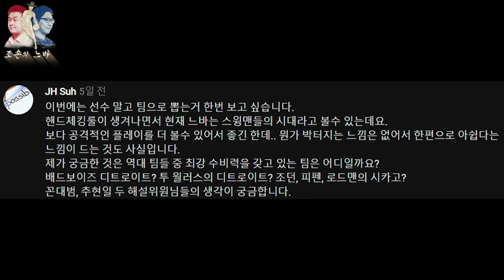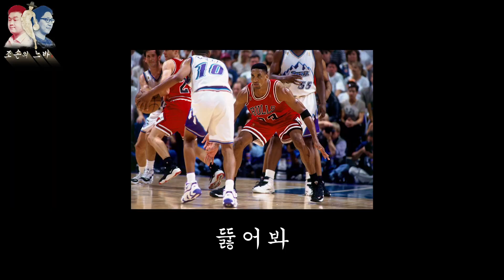역대 최고의 수비 팀은? 창과 방패를 모두 지닌 90년대 시카고불스 VS 숫자가 말하는 철통방어 2000년대 샌안토니오 스퍼스. 조손의 느바 23화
*최초공개 기능 탑재!
다른 구독자들과 함께 실시간 채팅을 즐기는 조손의느바
최초공개기능을 누려보세요~
(YouTube처리 시간이 지나야 고화질로 감상하실 수 있습니다.)
매주 금요일 밤에 찾아갑니다.

*투표하세요~
영상 끝에 여러분의 선택을 직접 투표하세요!
(우측 상단 i 아이콘 터치터치)
조현일 vs 손대범

역대 NBA 최고의 수비팀은?
90년대 시카고불스 인가, 2000년대 샌안토니오 스퍼스 인가?
그리고 카와이 레너드 와 # 폴 조지 의 클리퍼스 행
대형 FA 지형으로 짐작해본 다음 시즌 우승 구도?!

농잘알 배우
농구 논객 신예 김종현 아나운서
국내 최고 농구 논객들의 IF, VS 대결!

+본방송
KBS1라디오(수도권 97.3MHz) 스포츠 스포츠
매주 수요일 밤 8시30분 본방송
(다음 주에는 라디오에서 '목'요일에 방송됩니다!)

+인별그램에서도 소식을 확인하세요.

+출연
손대범 월간점프볼 편집장
조현일 농구 해설위원
배우 박재민
김종현 아나운서